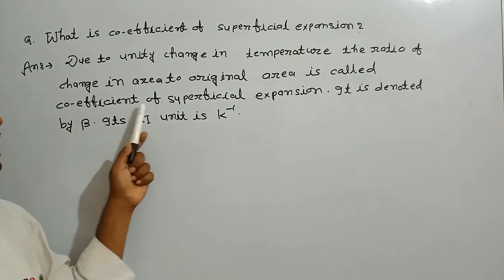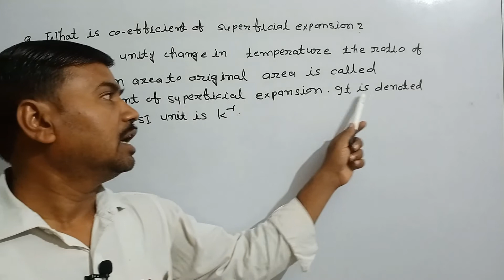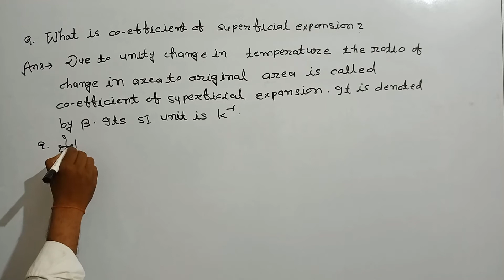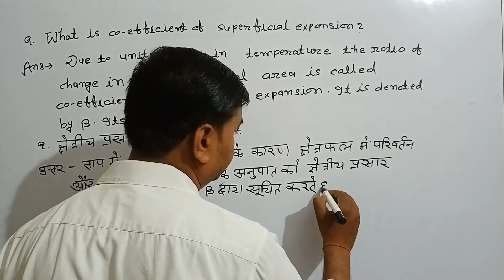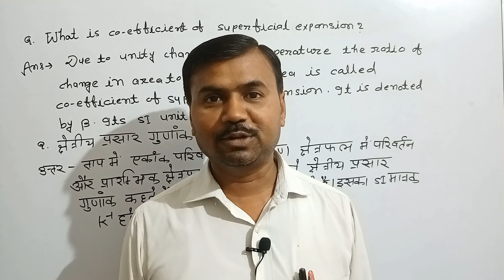what is co efficient of superficial expansion?